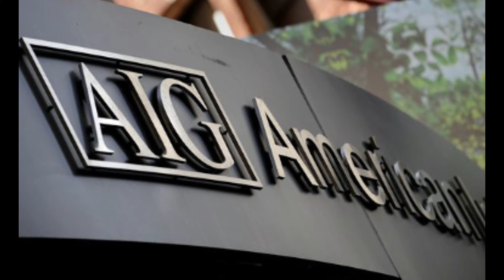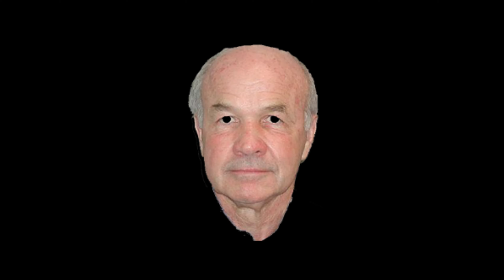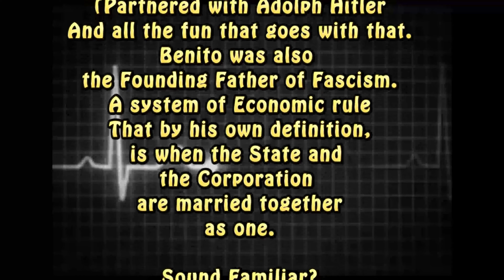Business Man - Chrishna Blue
A dichotomy of Malice and Misfortune.